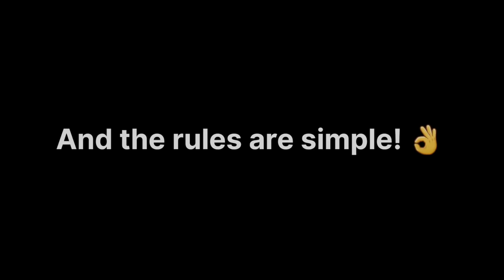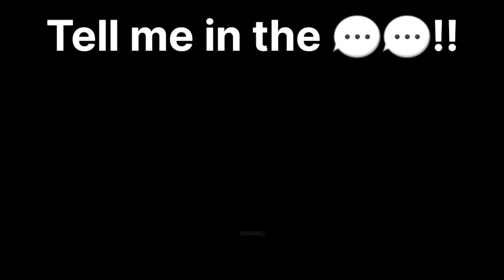Don't Say Ouch while watching this video...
Get ready to put your tolerance to the test in this ultimate "Try Not to Say Ouch Challenge"!